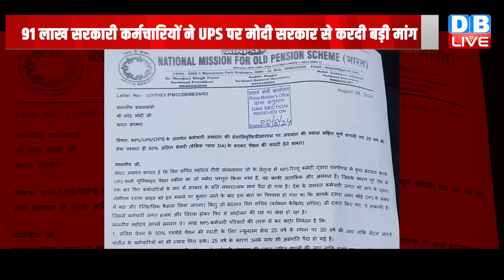UPS पर फंसी Modi Sarkar, 91 लाख सरकारी कर्मचारियों ने करदी बड़ी मांग | New Pension Scheme